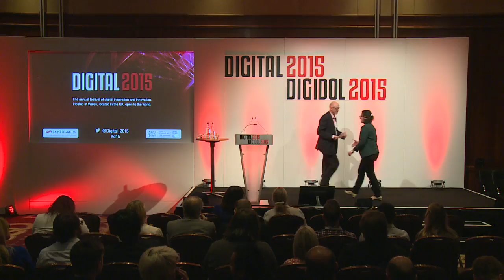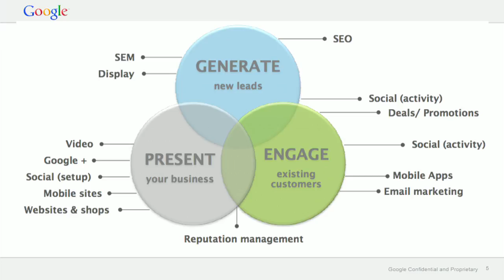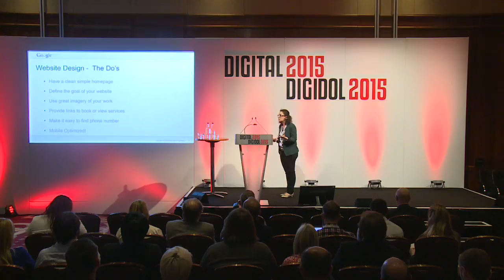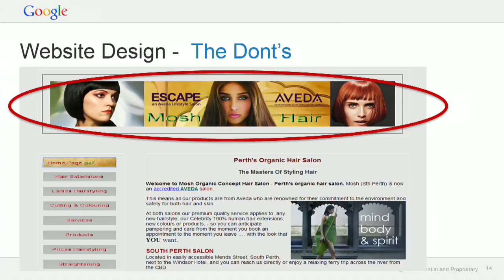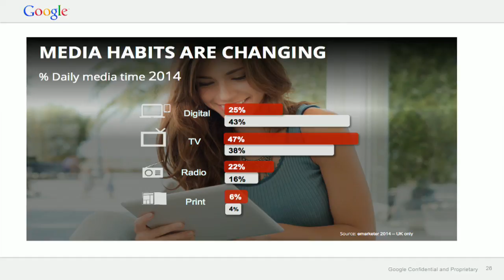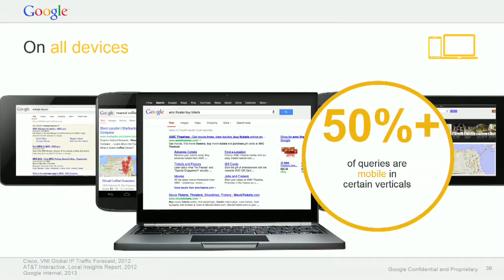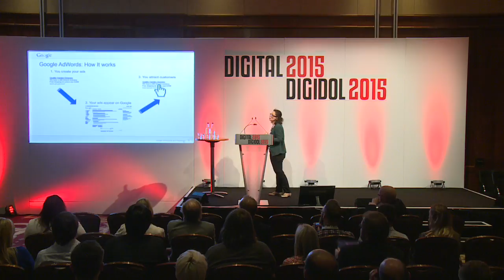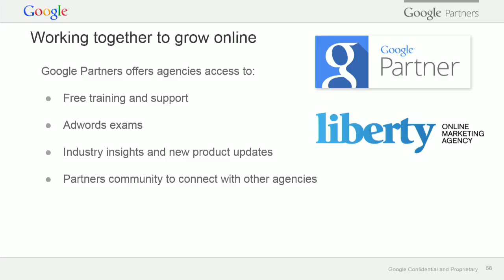Day 1 - How to increase your Digital presence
On the Entrepreneurs Stage on Day 1, 8th June at Digital 2015 - Alexia Arrizabalaga from Google offers some insight on how to increase your business presence online to customers through SEO and effective digital marketing.